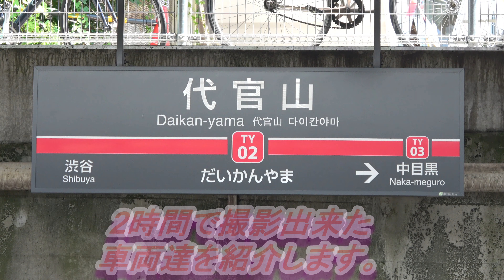【駅撮り】東急東横線「代官山駅」で2時間撮影してみた 〜Daikanyama Station Tokyu Toyoko Line〜 2hour video recording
東京メトロ　副都心線　⇔　東急東横線の「渋谷駅」から一駅にある「代官山駅」。
そして、渋谷駅から地下区間を出て、地上区間になるところを駅から見られる場所でもあります。
直通列車が比較的多く、時々珍しい車両やカラーが来たりと、楽しく撮影できました。＾＾
駅を出ればオシャレな店が立ち並んでいたりと大変楽しい場所だと思います。

・動画の使用楽曲（フリー音楽素材）